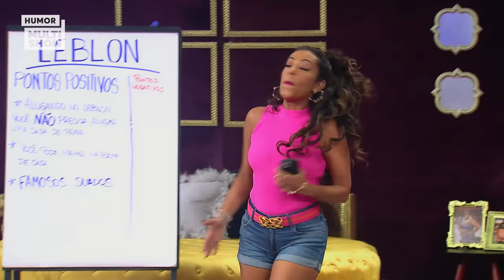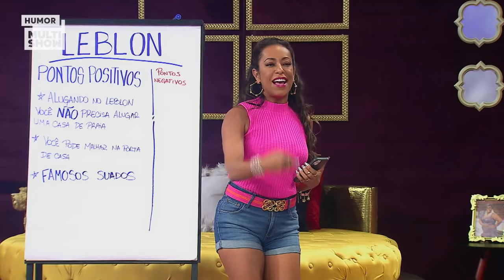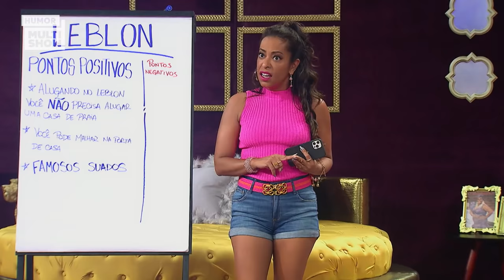MARATONE a QUARTA SEMANA do VAI QUE COLA! | Humor Multishow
Não rola perder UMA SEMANA de VaiQueCola, não é mesmo? Vem MARATONAR a quarta semana da NOVA TEMPORADA e ficar por dentro de tudo que aconteceu na pensão mais movimentada do Meier essa semana!

🎥 ASSISTA TAMBÉM 🎥